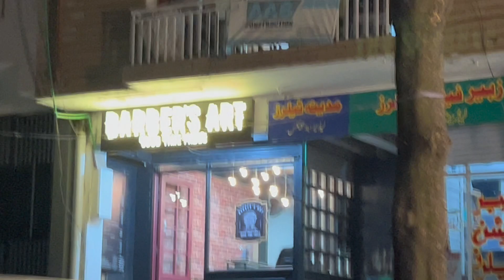Finally Found My Lost Jacket| Fix Damaged Bumper| Arm Wrestling 🤼.